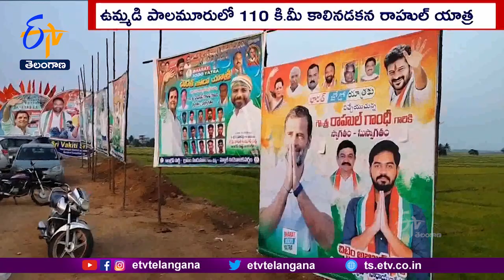Bharat Jodo Yatra | Rahul Gandhi to reach Telangana on Sunday |రాష్ట్రంలోకి ప్రవేశించనున్న జోడోయాత్ర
విద్వేషాలు వీడి దేశమంతా ఐక్యంగా ఉండాలంటూ...కాంగ్రెస్ అగ్రనేత రాహుల్ చేపట్టిన భారత్ జోడో యాత్ర రేపు...రాష్ట్రంలోకి ప్రవేశించనుంది. రాహుల్ గాంధీకి ఘనస్వాగతం పలికేందుకు జోడోయాత్ర విజయవంతం చేసేందుకు కాంగ్రెస్...విస్తృత ఏర్పాట్లు చేస్తోంది. 23 నుంచి 30 వరకు ఉమ్మడి పాలమూరు జిల్లాలో యాత్ర సాగనుండగా...దీపావళి సందర్భంగా 24, 25, 26న మూడ్రోజులు పాదయాత్రకు విరామివ్వనున్నారు. 110 కిలోమీటర్లు రాహుల్...కాలినడకన యాత్ర చేపట్టనున్నారు. తెలంగాణ సహా... ఉమ్మడి పాలమూరు జిల్లా ప్రజలు, వివిధ వర్గాలు ఎదుర్కొంటున్న సమస్యల్ని...రాహుల్ తెలుసుకోనున్నారు